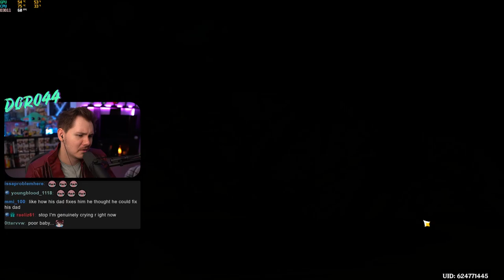You'll NEED Tighnari After His Quest In Genshin Impact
You'll need Tighnari after his quest in Genshin Impact...I LOVE HIM SO MUCH!!!
▼ EXPAND ME ▼